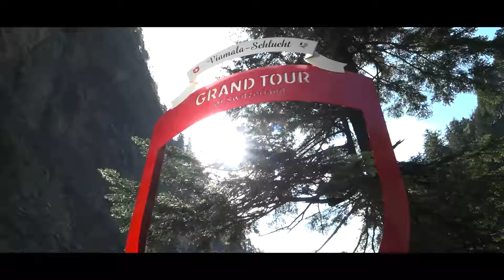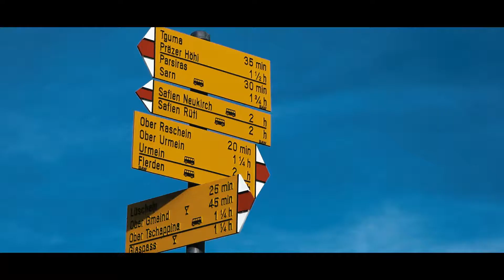Thusis: Outdoor-Genuss in der Region Viamala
Thusis liegt inmitten der imposanten Bergwelt des Kantons Graubünden. Die Ferienregion Viamala wartet als Naherholungsgebiet direkt vor der Haustür. Schnüren Sie die Wanderstiefel oder treten Sie mit uns in die Pedale: Wandern, Biken und zahlreiche weitere alpine Sportarten locken Aktivurlauber mit und ohne Kinder in die Berge rund um Thusis.